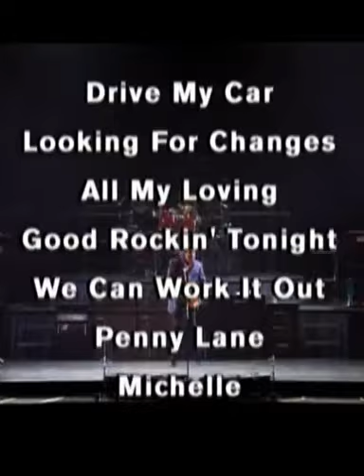Paul McCartney - New World Tour 1993 Trailer